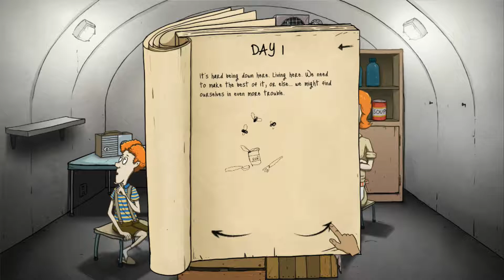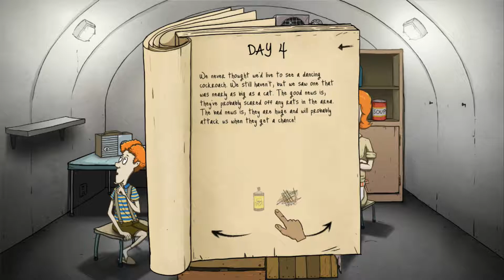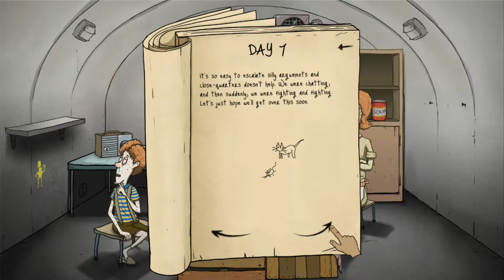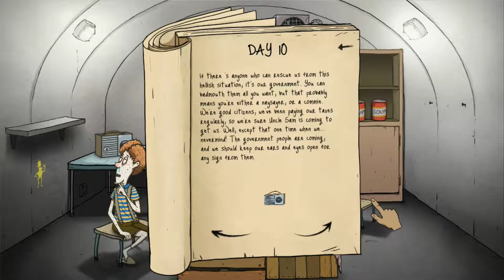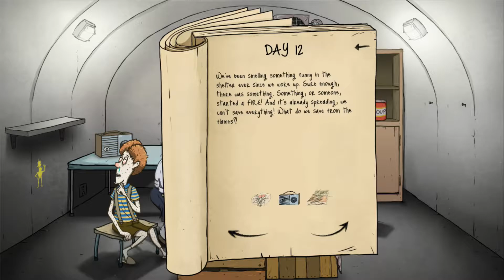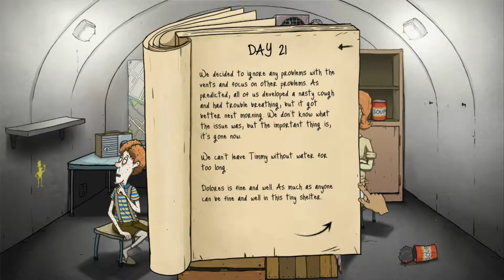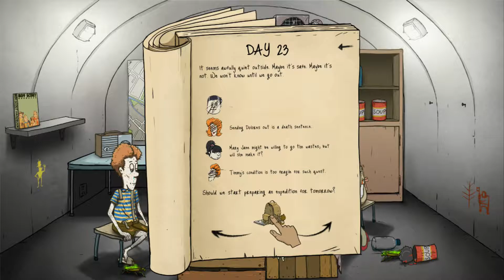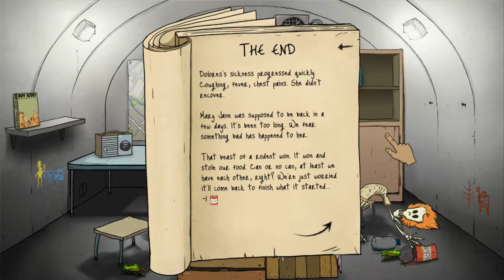60 Seconds! Survival is hard!!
Welcome back to Would you kindly play 60 Seconds! So theres a nuclear bomb coming and you have 60 seconds to grab all you can and after manage to survive. How long can you do it?